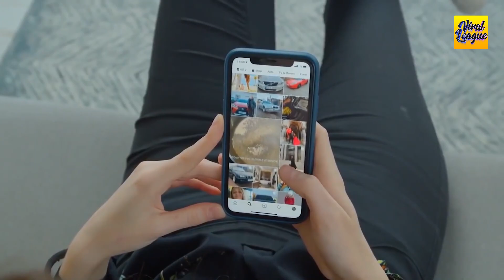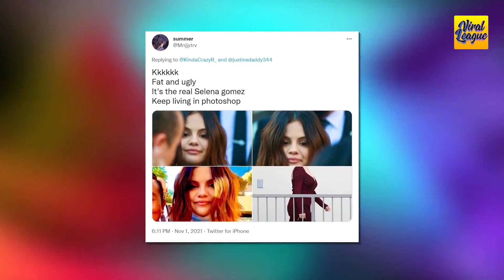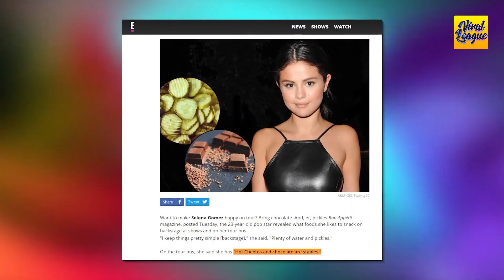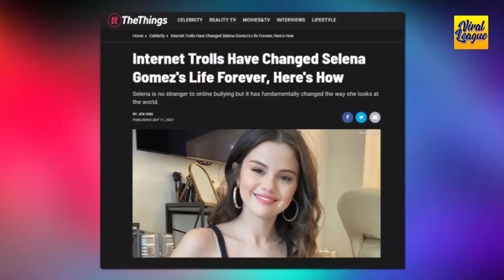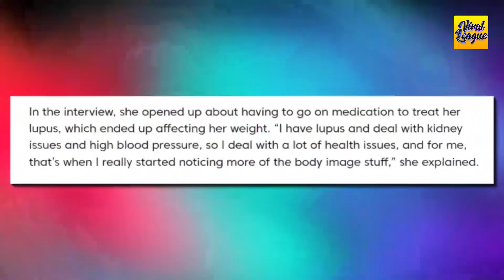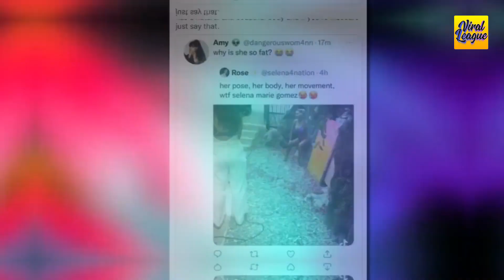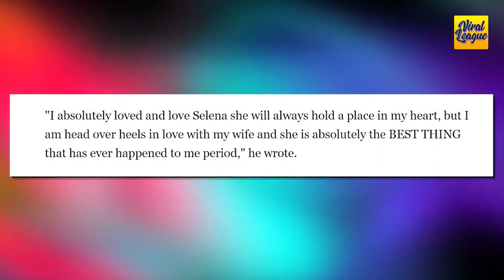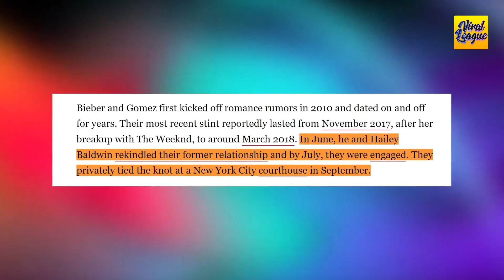Justin Bieber Defends Selena Gomez Against Rude Hailey Fans "She Is NOT Fat!"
Justin Bieber Defends Selena Gomez Against Rude Hailey Fans!

Justin Bieber has stepped forward to defend his ex-girlfriend After she received plenty of hate comments online. It just so happens that these comments were made by fans of Hayley Baldwin. Who makes no attempt to hide their dislike for the wizards of Waverly place actresses.

As reported last week, Selena Gomez found herself in the midst of an unneeded controversy regarding a snickers bar and her body Fat. So How has Bieber clapped back at Haley fans? And how does Haley feel about it?! Watch the video to know about this!!